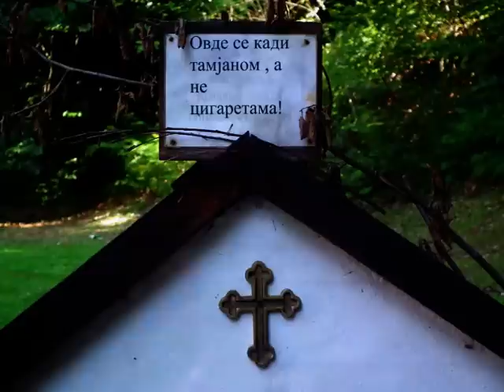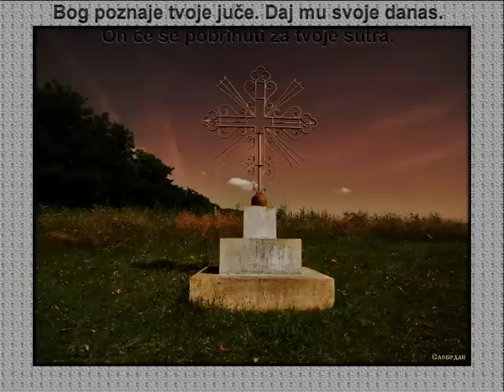Srpski manastiri i crkve - manastir KAONA - Spasi Bože ljude svoje- Legende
Манастири су одувек били, и јесу, духовни центри, културна средишта и народна зборишта. У Србији постоји велики број таквих центара, светих цркава и манастира, који, вековима већ, зраче божанском светлошћу.

Један од таквих носилаца светлости је у Посавотамнави, манастир Каона. Настао је у 14-ом веку, а прва црква саграђена на овом месту датира из друге половине 11-ог века.
Народно предање каже да је ова светиња задужбина Иконије, сестре Милоша Обилића :
Две сестре Милошеве, Иконија и Вида, пратиле су брата на Косово. Кад су стигле до „Равне ливаде" (изнад садашње манастирске цркве), Иконија оде да донесе брату воде, и враћајући се, рече му : „О мој брате, што добра коња видех, још да је седло према њему". ( У народу се под добрим коњем подразумева место где би се могла црква саградити ).
„Благо имамо, сестро, одговори Милош, па му начини седло, а кад се ја вратим са Косова, помоћи ћу ти и ја."
Милош се није вратио. Иконија је саградила Каону, а Вида манастир у Видојевици.